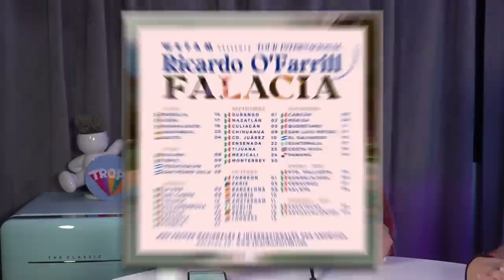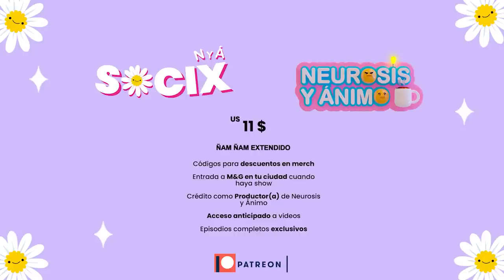Neurosis y Ánimo - ¡Regresamos... Otra vez! (Episodio 83)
¡Da like! Comenta qué temas te provocan neurosis y a quién quieres ver con nosotros platicando.